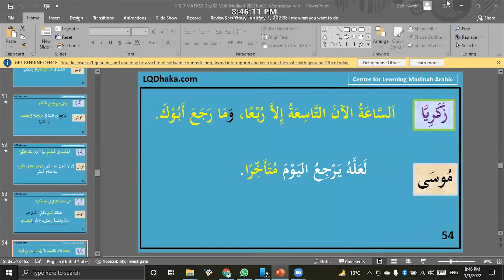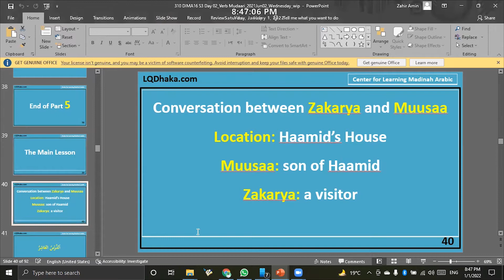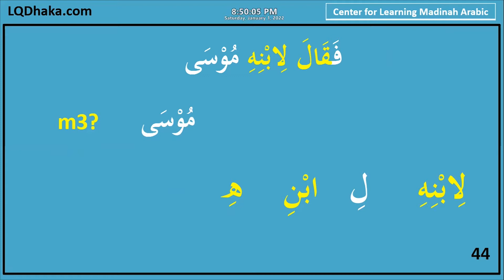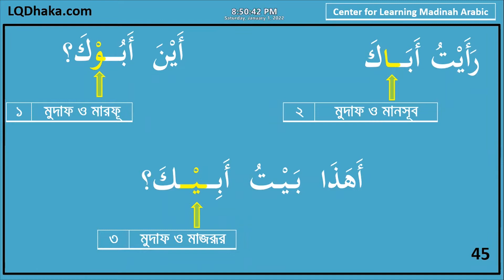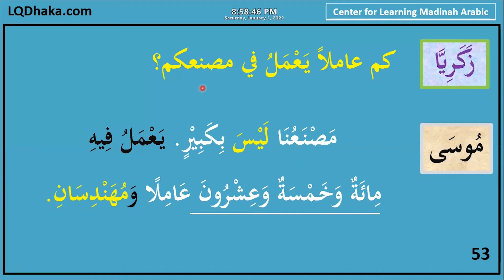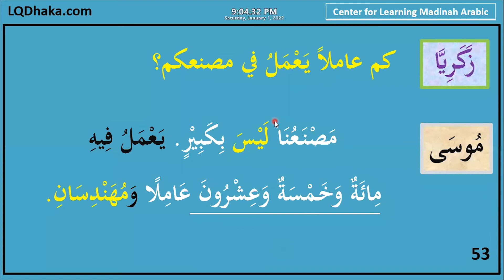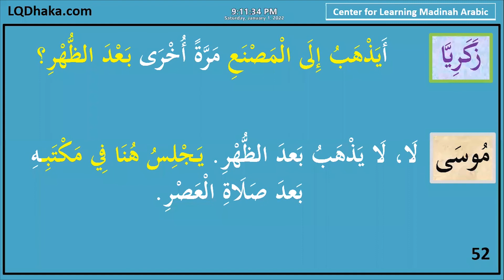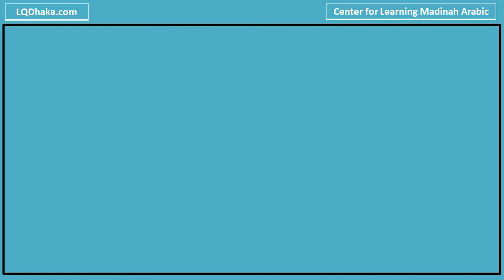DIMA20 Semester 3 Day 03 (Reader 3 Lesson 10)